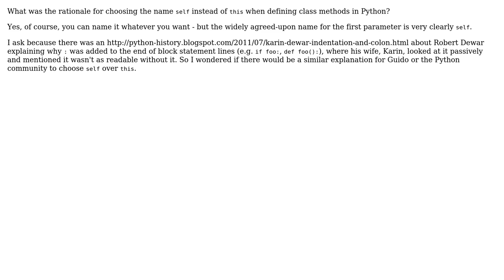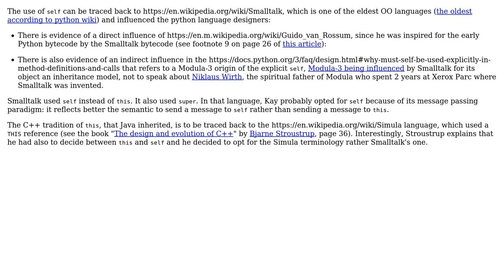Why was "self" chosen over "this" for the name of the first parameter of python methods?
Software Engineering: Why was "self" chosen over "this" for the name of the first parameter of python methods?

With thanks & praise to God, and with thanks to the many people who have made this project possible! | Content (except music & images) licensed under CC BY-SA | Music | Images & others | With thanks to user Theraot user Qix - MONICA WAS MISTREATED user Glorfindel user Christophe and the Stack Exchange Network Trademarks are property of their respective owners. You are responsible for your own actions.